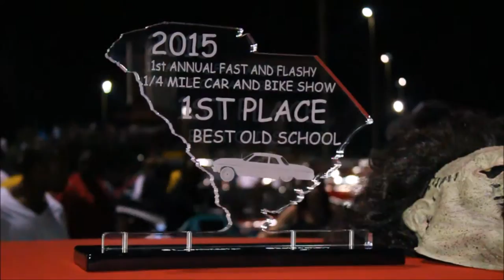Veltboy314 - '70 Chevy Impala SS On 26" DUB F.U. Floaters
'70 Chevy Impala SS On 26" DUB F.U. Floaters